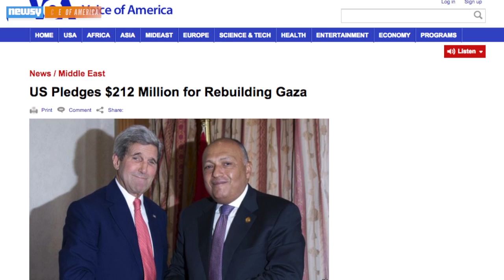Skeptical World Donors Talk Rebuilding War-Hit Gaza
A group of international donors met in Cairo to discuss funding reconstruction efforts in Gaza. The area was devastated by this summer's 50-day war.